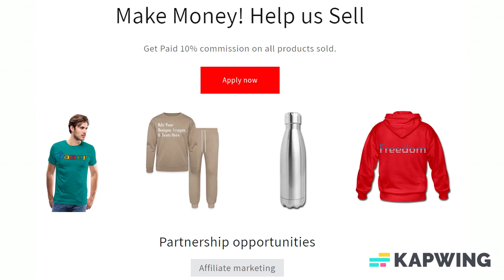Customizable Men’s Soft Shell Jacket ADD YOUR OWN PHOTO, IMAGES, DESIGNS, QUOTES AND MORE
Only 7 Days Left: Free Standard Shipping For 2+ Items!

Customize your Men’s Soft Shell Jacket with your own photo, images, designs, quotes and more for just $5.00! Also choose from over 50,000 free premade designs, from many different categories as well. Apparel/Accessories and Customized products or from the customizer, Fulfillment takes 2–7 business days to ship and arrive.

*Material: 100% polyester woven shell attached to water-resistant film insert with 100% polyester microfleece lining
*Water-and-wind resistant (1000MM fabric waterproof rating)
*Zippered front hand pockets
*Zip-through cadet collar
*Brand: Port Authority
*Imported product, printed & processed in the USA

About us